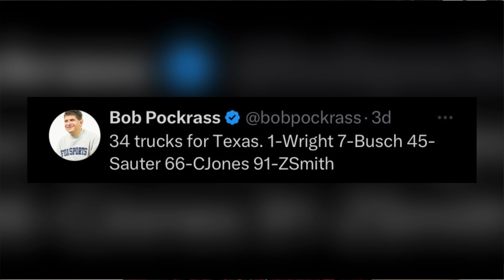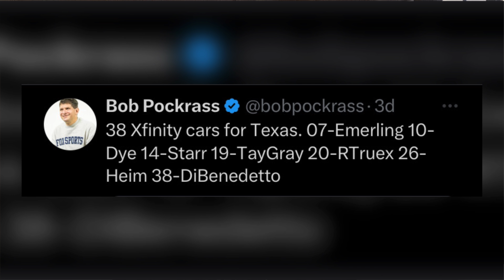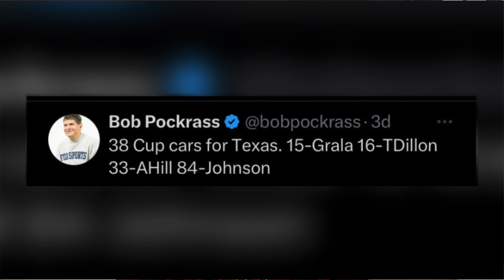NASCAR Texas Race Weekend preview.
: Bread, Rolls, Sweet Bread, Sweet Rolls & Hawaiian Bread | King's Hawaiian